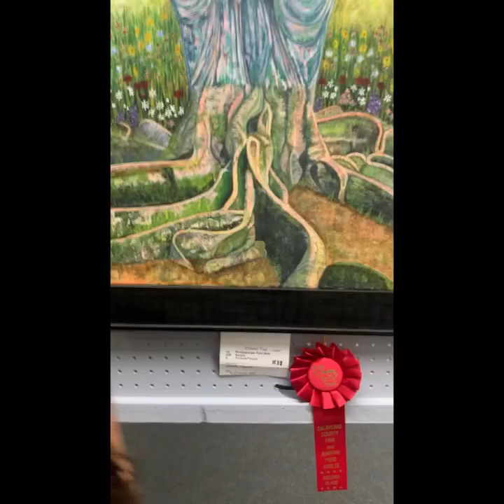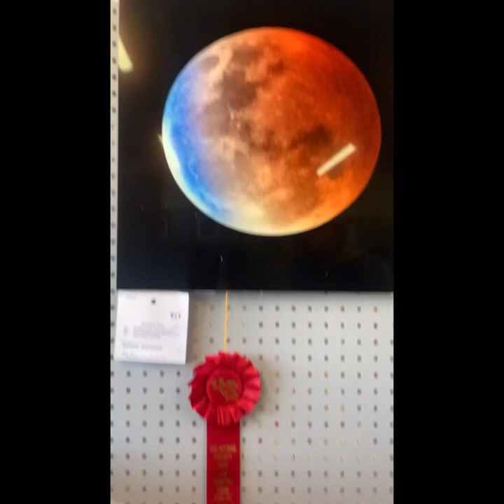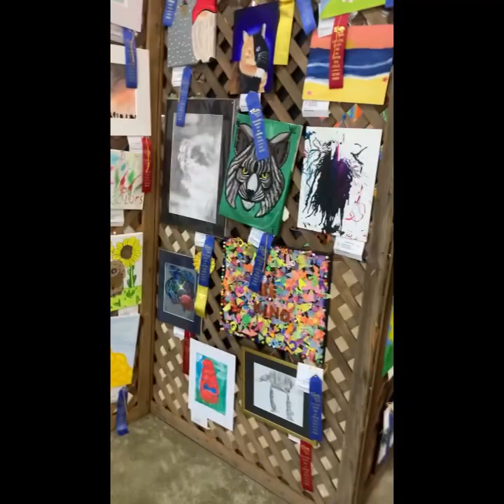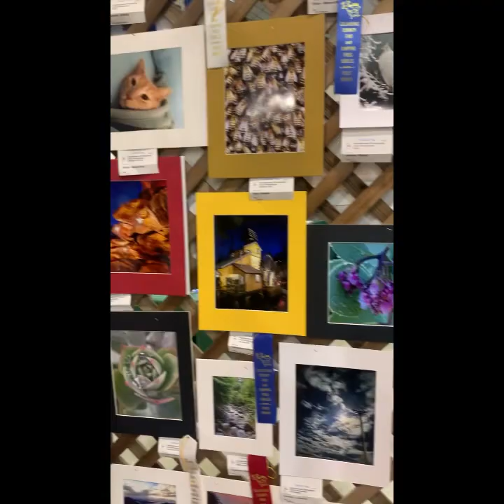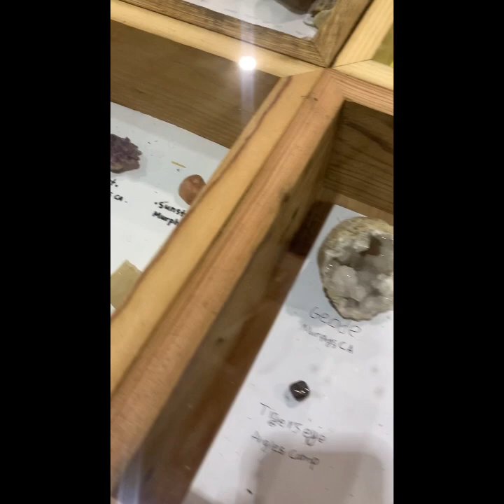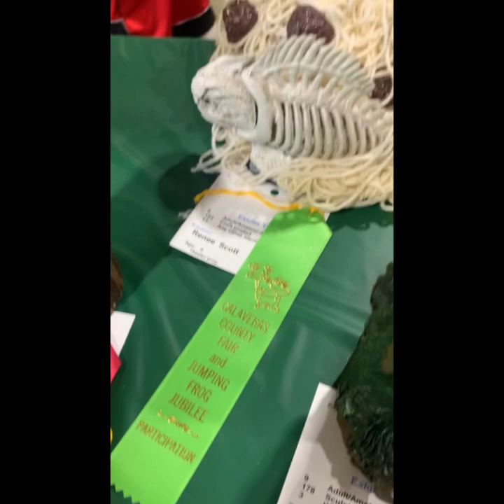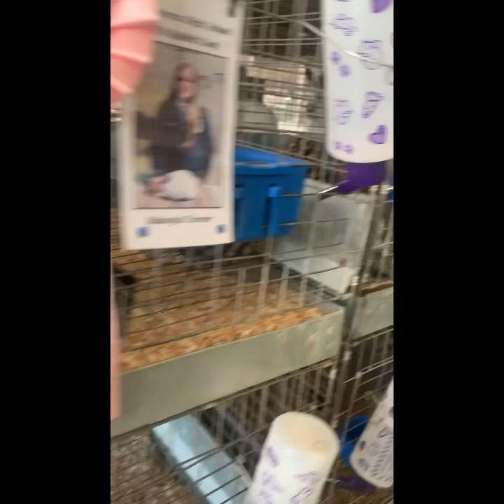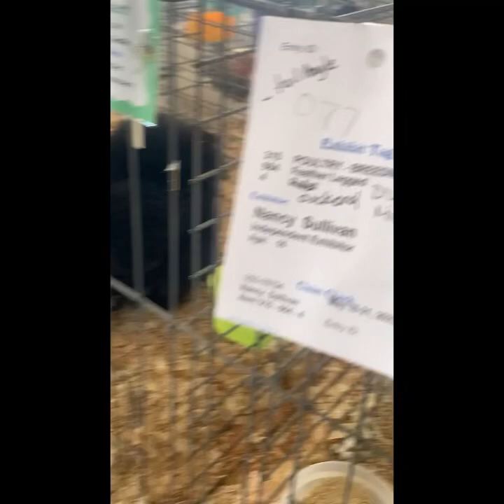Trip To The Frog Jump Vlog🖤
Hi you guys so sorry for the late post but I finally get a chance to upload this video of us at the Frog Jump! We use to come here every year when we kind of live near by.  We also meet up with My daughter’s friend so they can hang out and it was awesome! Glad the kids had fun! Have a great day!